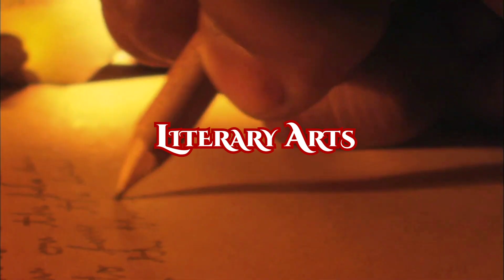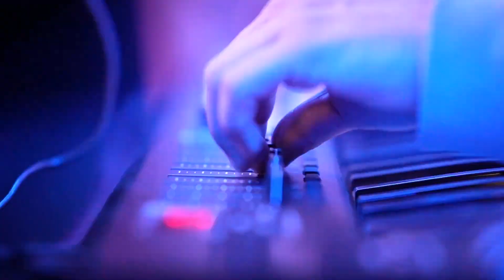WMSU Office of Culture and the Arts (OCTA) AVP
Western Mindanao State University
Office of Culture and the Arts (OCTA)